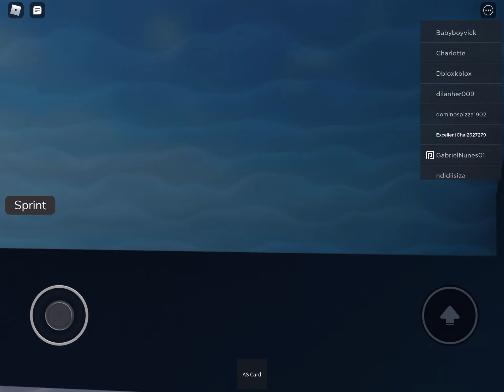Automatic Subway - Line 3 (EST)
Electron A. Tower - Astronomic Station - Iton Airport - Grand Aquarium - National Museum